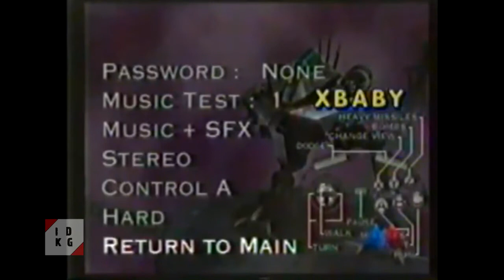Dicas e Cheats - Amok | Stargame Multishow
Amok - Sega Saturn

Digite os seguintes códigos na tela de password (Obs: Por algum motivo a última letra do password não aparece, mas mesmo assim aperte):

Invencibilidade: XBABYX
Seleção de fases: ZZZCYX
Ativar o Rapid-Fire: YAYAYA